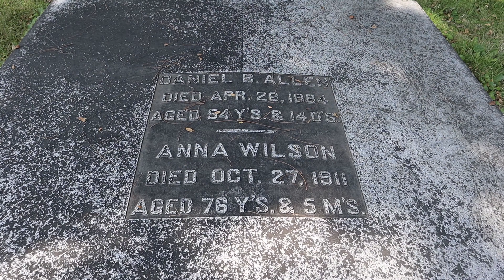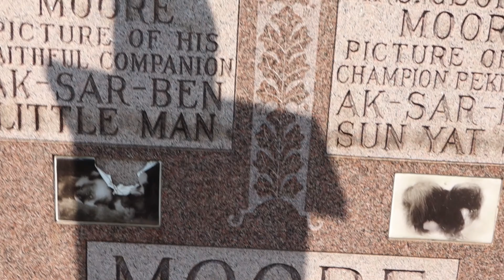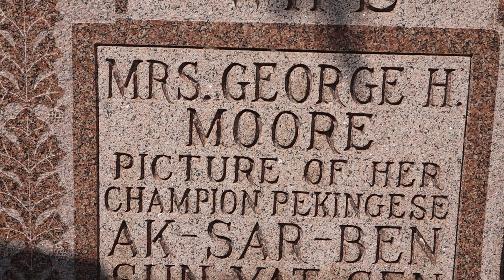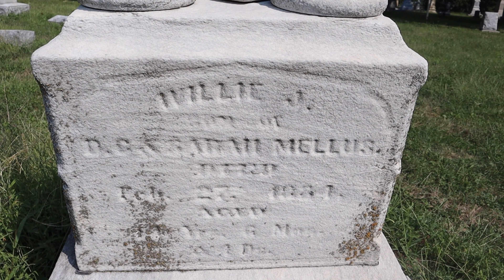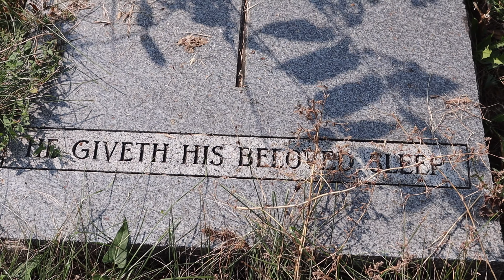Creepy Tales From Prospect Hill Cemetery.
@backroadstourist revisits three stories from Prospect Hill Cemetery in Omaha Nebraska. The first story is of a couple buried under 9 feet of concrete. The second story concerns a tombstone that gives us more questions than answers and the third story involves four boys buried in two caskets. This video is sad, funny and mysterious all at the same time. Enjoy.